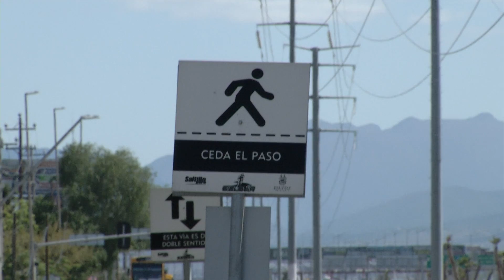Ciclovía, ya es tan sólo un gran estacionamiento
La ciclovía en su tramo de las delegaciones federales de la Sedesol y el Centro SCT, es un gran estacionamiento y así se puede constatar diariamente en que muchos funcionarios y público en general que acuden a arreglar o trabajar en estas dos dependencias. Estacionan ahí sus unidades, sin el menor recato e importarles que están obstruyendo el libre tránsito de los pocos ciclistas que aún persisten en ejercitarse por esta área que fue creada exprofeso para ello, pero que  por diferentes circunstancias, principalmente la falta de mantenimiento, hacen que muy pocas personas las utilicen.

Es quizás porque a simple vista se constata que la ciclovía es poco utilizada en que los automovilistas consideran que ésta ya no existe y al no encontrar un lugar de estacionamiento en los alrededores de las delegaciones, optan por dejar sus unidades en sitios prohibidos hasta por horas, además esto se incrementa al no existir ninguna vigilancia de las autoridades de tránsito municipal, que pongan en orden a los operadores de las unidades.